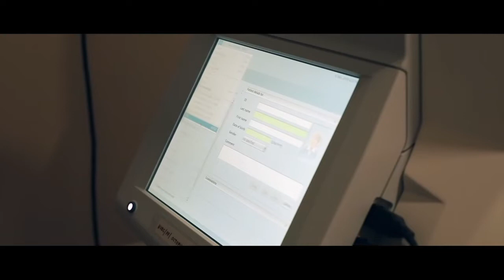മൊറയൂർ മണ്ഡലം കോൺഗ്രസ് കമ്മിറ്റി നേതൃത്വത്തിൽ വില്ലേജ് ഓഫീസിന് മുൻപിൽ കുത്തിയിരിപ്പ് സമരം നടത്തി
മൊറയൂർ മണ്ഡലം കോൺഗ്രസ് കമ്മിറ്റി നേതൃത്വത്തിൽ മൊറയൂർ വില്ലേജ് ഓഫീസിന് മുൻപിൽ കുത്തിയിരിപ്പ് സമരം നടത്തി